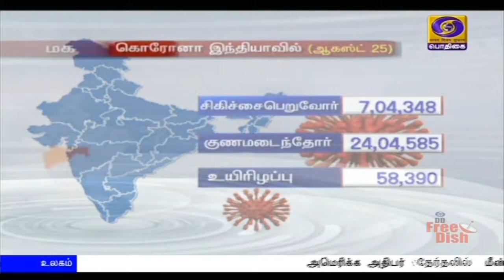குணமடைந்தோர் விகிதம் 75.92%-ஆக அதிகரிப்பு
இந்தியாவில்  இதுவரை மூன்றரை கோடிக்கும் மேற்பட்டோருக்கு கொரோனா பரிசோதனை - குணமடைந்தோர் விகிதம் 75 புள்ளி ஒன்பது இரண்டு சதவீதமாக உயர்வு